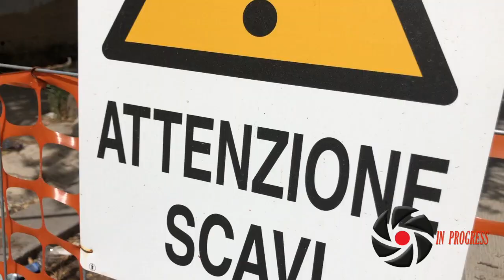PALERMO, IL PAPIRETO: ANCORA CHIUSA LA STRADA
Dissesti e lavori bloccano una delle strade più importanti del centro storico da oltre 6 mesi: Comune e  Regione si rimpallano la responsabilità per interventi finalizzati ad evitare allagamenti nella zona, a causa della acque dell'ex fiume Papireto, che oggi scorre in un canale sotterraneo.